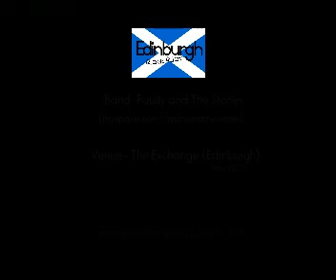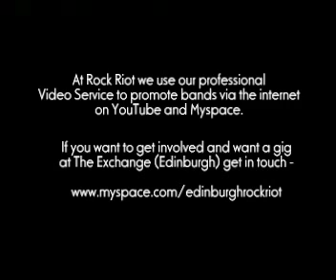Faulty and The Stones- Live at Edinburgh Rock Riot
Faulty and The Stones. Performing at The Exchange (Edinburgh)